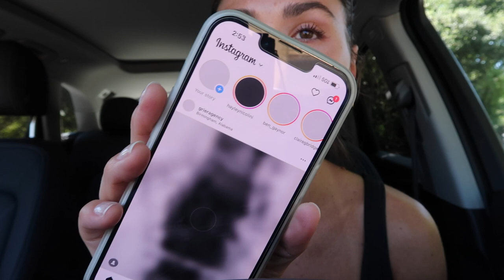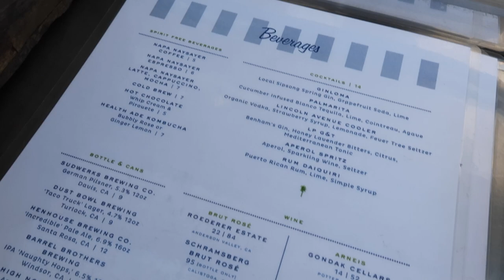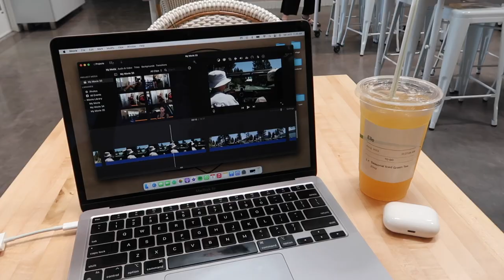summer vlog! caymus tasting, 4th in tahoe, few days in napa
this was the most random vlog but if you are reading this ilysm!!